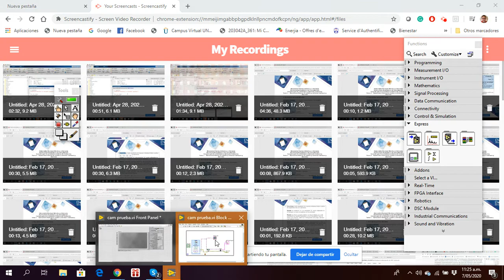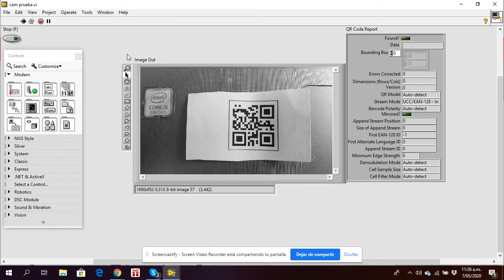Acceso camara IP a LabVIEW - Problemas de procesamiento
LabVIEW camera IP